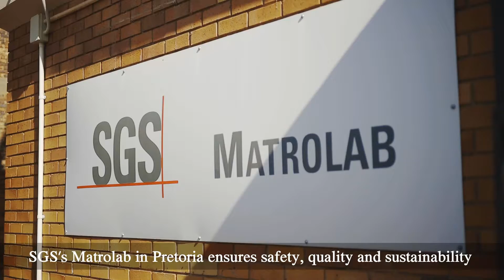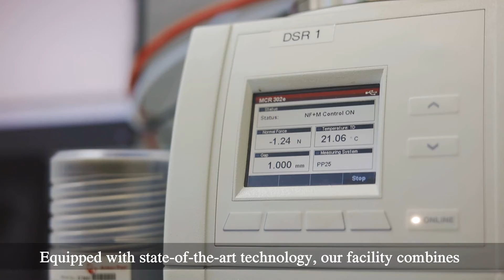SGS Matrolab: Civil engineering laboratory testing services in Pretoria, South Africa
SGS Matrolab is now a leading engineering and construction materials company serving consulting engineers, construction companies and public authorities.